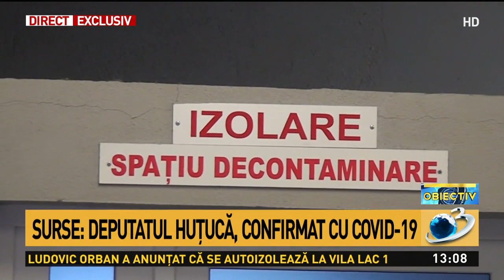Încă un parlamentar român ar fi infectat cu coronavirus. Deputatul Huțucă: „Sunt izolat la d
Încă un parlamentar român ar fi infectat cu coronavirus. Deputatul Huțucă: „Sunt izolat la domiciliu acum”